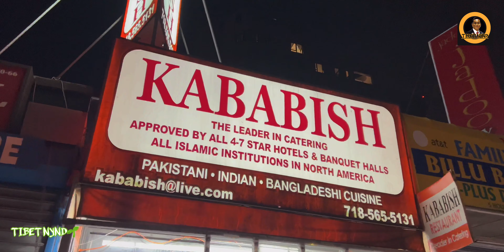How exciting // NYC Tibetan Uber Driver // First time friends meeting // New Tibetan Vlog🌱